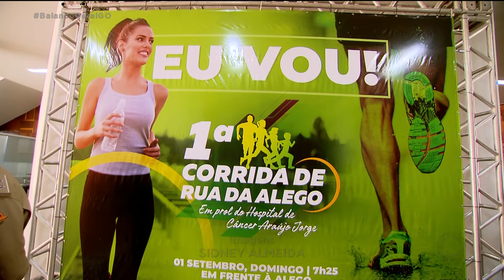CORRIDA DE RUA VAI AJUDAR HOSPITAL ARAÚJO JORGE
atéria exibida no dia 01/08/2019
Foi lançada hoje a primeira corrida de rua da assembleia legislativa de Goiás. A prova vai ser realizada no dia primeiro de setembro e vai ajudar o hospital Araújo Jorge.